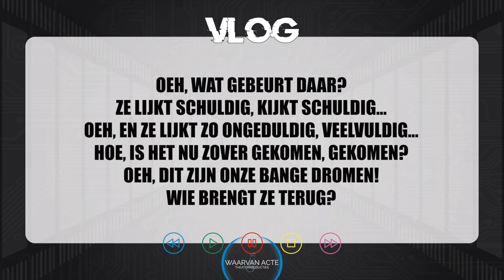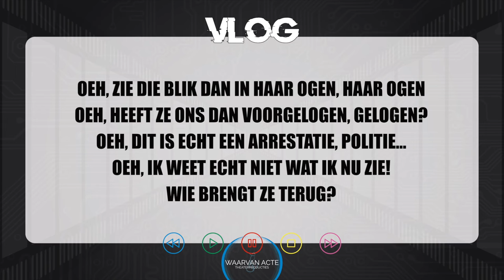Verdacht | Meezingvideo | Eindmusical VLOG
De liedjes van de eindmusical VLOG zijn ook te beluisteren via iTunes en Spotify

Volg ons op Social Media en blijf op de hoogte van de nieuwste musicals!